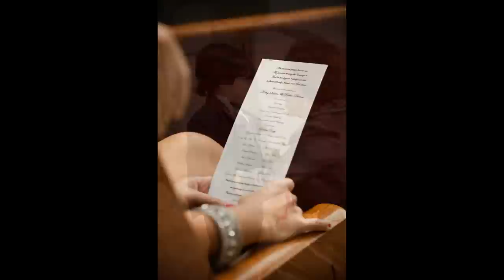Kathy & Richie's Wedding